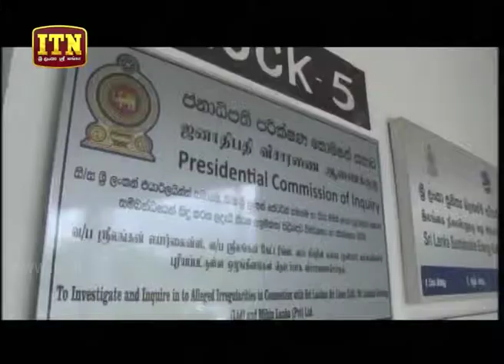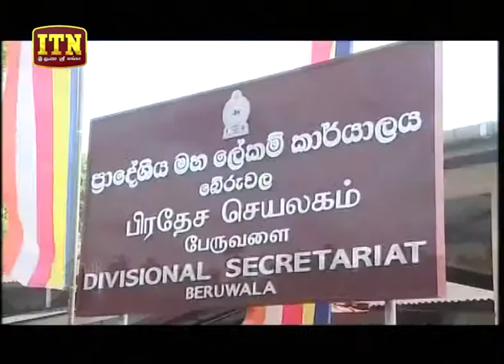ITN News 2018-06-13 | 06.30 PM